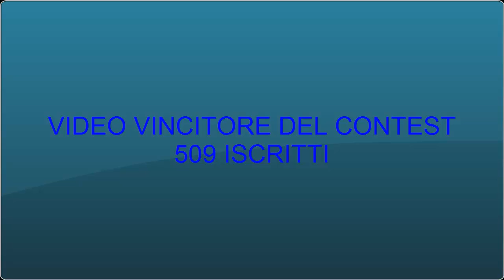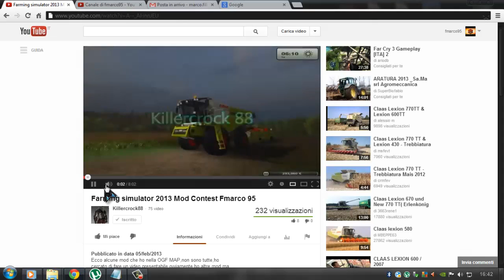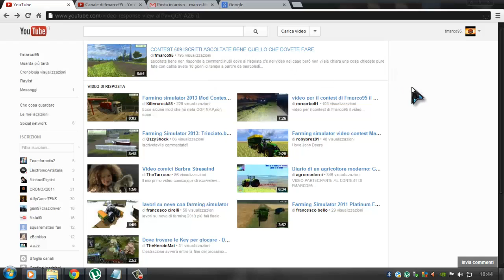VINCITORE CONTEST 509 ISCRITTI!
ringrazio tutti per la partecipazione e prendete le mie *critiche* come consigli per prossimi video!